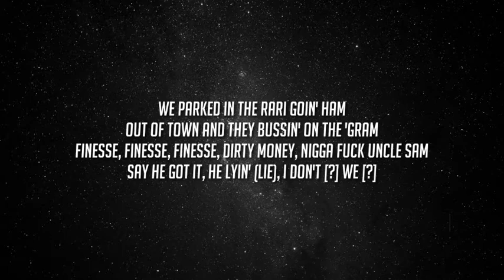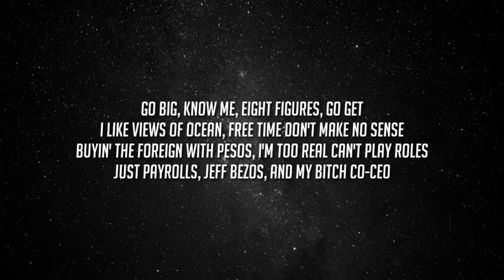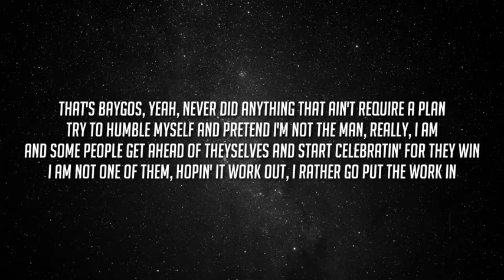Yg & Big Sean - Go Big (Lyrics)